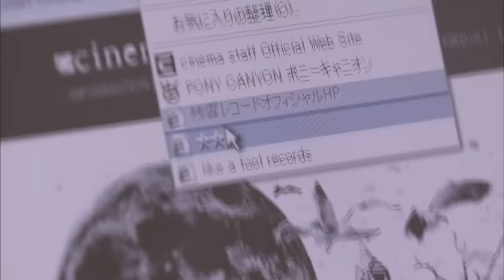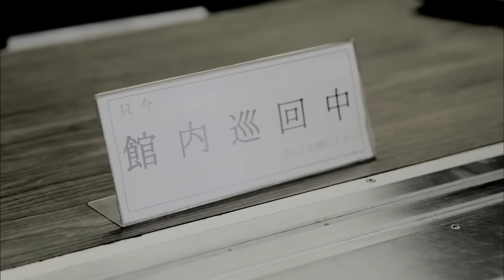cinema staff 「theme of us」MV(major 2nd full album「Drums,Bass,2(to)Guitars」opening track)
テレビ朝日系全国放送「Break Out」4月度 エンディング・トラック
cinema staff major 2nd full Album「Drums,Bass,2(to)Guitars」2014.4.2 OUT!!

■2014.4.2（Wed）release
cinema staff/「Drums,Bass,2(to)Guitars」
【形態】初回限定仕様盤（CD＋DVD）/通常仕様盤（CDのみ）
【品番】初回　PCCA.04008　/通常　PCCA.04009
【価格】初回　￥3,333＋税　/通常　￥2,407＋税
【収録内容】全10曲
01.theme of us （テレビ朝日系全国放送「Break Out」4月度 エンディング・トラック)
02.dawnrider　（カプコン「モンハン 大狩猟クエスト」テーマソング）
03.tokyo surf
04.borka　（TBS系テレビ「スーパーサッカー」4・5月度エンディングテーマ）
05.shiranai hito
06.sea said
07.sitar of bizarre
08.unsung
09.fiery
10.great escape(alternate ver.)　（TVアニメ「進撃の巨人」後期エンディングテーマ）

‹NEWS›
◆2019年5月29日にTVアニメ「進撃の巨人」Season 3 Part.2 EDテーマ曲「Name of Love」をシングルリリース決定！
◆3年ぶりのワンマンツアー開催決定！
cinema staff “Name of Love” RELEASE ONE-MAN TOUR
〜RE: land＝ocean〜

6月1日(土)  渋谷 WWWX
OPEN 17:30/START 18:30
TICKET ￥4,500 D代別
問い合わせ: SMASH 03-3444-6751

6月8日(土)   名古屋CLUB QUATTRO
OPEN 17:30/START 18:30

6月15日(土)  新潟CLUB RIVERST
OPEN 18:00/START 18:30
TICKET ￥4,000 D代別

6月22日(土)   仙台MACANA
OPEN 18:00/START 18:30

6月29日(土)   京都磔磔
OPEN 18:00/START 18:30
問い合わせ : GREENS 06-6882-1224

7月6日(土)   札幌BESSIE HALL
OPEN 18:00/START 18:30

7月12日(金)   岡山PEPPERLAND
OPEN 19:00/START 19:30

7月14日(日)   福岡 Queblick
OPEN 17:00/START 17:30

7月19日(金)   大阪 Music Club JANUS
OPEN 19:00/START 19:30

7月21日(日)   横浜FAD
OPEN 17:00/START 17:30